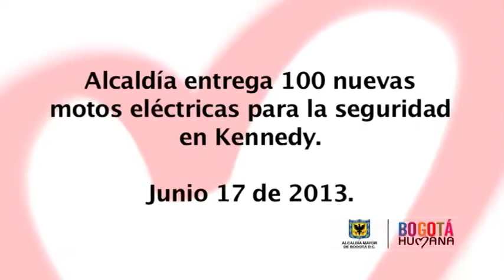Alcaldía entrega 100 nuevas motos eléctricas para la seguridad en Kennedy.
Con la presencia del Alcalde Mayor de Bogotá, Gustavo Petro, el Secretario de Gobierno, Guillermo Alfonso Jaramillo y el Comandante de la Policía Metropolitana de Bogotá, General Luis Eduardo Martínez, se entregaron, en la Plaza de la Mariposa de San Victorino, cien motos eléctricas que prestarán el servicio de vigilancia y seguridad en la localidad de Kennedy. Junio 17 de 2013.